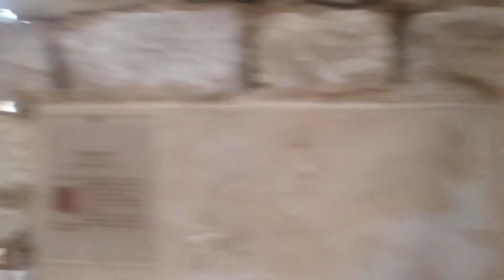How to get better at spindle spinning: Two weeks of practice (vlog)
Hello friends! What do you do on holiday? You try to better your spindle spinning skills of course. I purchased some french spindles, which are in hand or clasped spindles, last year and in this video/vlog I'm trying to master the craft of spinning on them. Will you join me on this adventure?

Just like last year I'm also adding in some weird places where you can spin on a spindle in the video. Because I'm cringe and I'm proud. Also because spindles are highly portable devices that can be spun almost everywhere.

I would also want to know your opinion on the spindle effeciency debate: are clasped spindles inherently less efficient than drop spindles?

You can also find me on Ravelry and Instagram as @MijnWolden

If you enjoy spinning, yarn, knitting, fiber arts or any other traditional craft then this channel is right up your alley.